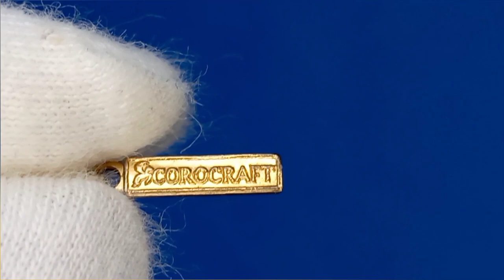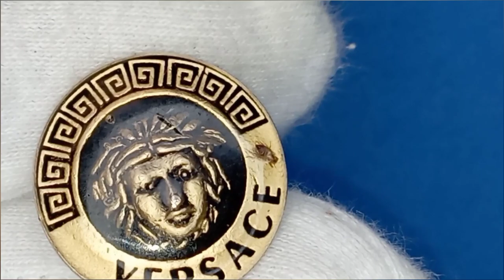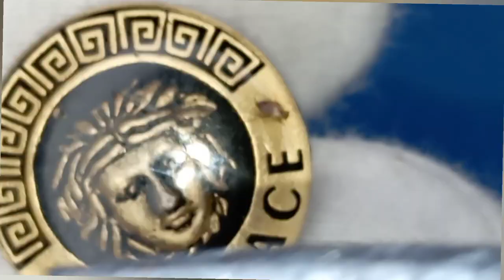🔥 Rare Branded, Vintage Jewelry. Rare finds.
Video review of vintage, branded jewelry. 11 jewelry, 9 brands.

Hello!  Thank you for visiting my channel.  I will be grateful for likes and comments.  Here you will find silver jewelry, costume jewelry, home decor: Look at this on eBay